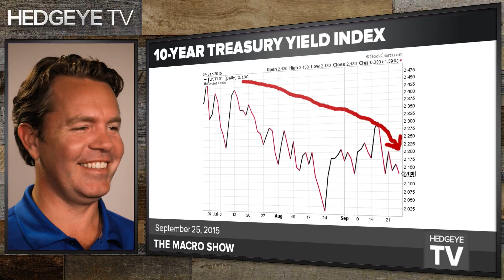The Biggest Risk? The Fed’s Forecast…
In this brief excerpt from The Macro Show this morning Hedgeye CEO Keith McCullough weighs in on one of the key risks facing investors right now (hint: Janet Yellen).